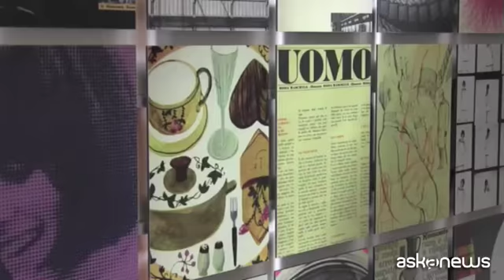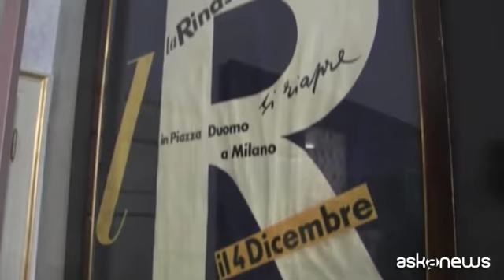In mostra: LR100 Rinascente stories of Innovation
Milano (askanews) - Una mostra per raccontare la grande bellezza "alla milanese" dove i consumi diventino cultura, attraverso le storie legate a un grande magazzino: il Palazzo Reale di Milano fino al 24 settembre 2017 ospita "LR100 - Rinascente: stories of innovation", una raccolta di opere d'arte, grafica, oggetti di design, immagini storiche dalla nascita dei grandi magazzini Bocconi alla rinascita, nel 1917, quando La Rinascente proprietà passò ai Borletti e su idea di Gabriele D'Annunzio fu scelto il nome attuale.
Si parte con la fondazione nel 1865 e si arriva agli oggetti di design iconici premiati con il Compasso d'oro dal 1954 al 1964, passando per la cartellonistica con Marcello Dudovich, il cinema, la comunicazione e la grafica dagli anni Cinquanta, il costume e la moda con la rivoluzione del pret a porter: La Rinascente ha chiamato i più grandi architetti, grafici e stylist a disegnare i suoi prodotti.